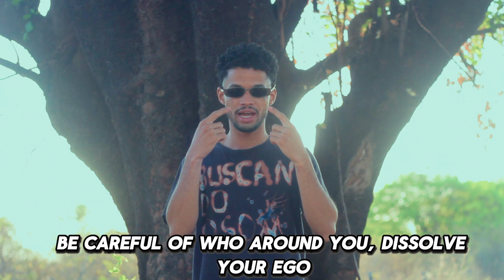Drezy - Buscando O Som (Official Music Video)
RODE CREATOR OF THE YEAR AWARDS 2024

ENGLISH VERSION
Making a song, I was finding myself
In those waves, connecting myself
Creating this vibe
I reach through the city
Hey bro, today I remembered those childhood days
Playing outside, not caring ‘bout the pay
Now they're killing each other for fame every day
Where it used to be football on the weekends
Barefoot games with mud on our feet

Back in the day, the hustle was selling ice cream
Hanging out with friends riding bike around
Playing cops and robbers
Always chasing the dreams
But reality’s different now
Think on it, let it sink down

I’m remembering things I never forgot
I’m singing lines that I really lived up

Go live, my brother, live

Time goes on, bro, that's a fact
Live without rush, ‘cause nothing's exact
Be careful of who's around you,
Dissolve your ego, be careful on who's around you

Planting good seeds, reaping the rewards
I was Born from the ashes, I came from the nothing
When I make a track, I feel complete
Writing rhymes in my room
Over a thousand beats

VERSÃO EM PORTUGUÊS-BR
Buscando o som eu tava me encontrando
Nessas ondas me conectando
Fazendo essa sonoridade
Toco a cidade
Ei irmão hoje eu lembrei dos tempos de infância
Brincar na rua e não ligar pra grana
Hoje eles estão se matando por fama
Onde era o fut final de semana
Jogar descalço com os pés na lama

Antigamente o corre era vender picolé
Juntar com seus amigos e ir de bike pro rolê
Brincar de polícia e ladrão
Nós sempre ia na missão
Mas a realidade é outra
Fica essa reflexão

Tô lembrando coisas que eu nunca esqueci
Tô cantando letras que realmente vivi

Fazendo essa sonoridade
Toco a cidade

Fica essa reflexão

O tempo passa irmão isso é certo
Viva sem pressa pois tudo é incerto
Tome cuidado dissolva seu ego
Fica atento com quem tá por perto

Plantando o bem colhendo os resultados
Nasci das cinzas mano eu vim de baixo
Se eu faço um som me sinto contemplado
Escrevo rimas dentro do meu quarto
Mais de mil sons

MY RODE 2024

Diretor Criativo:
Rodrigo Alessander

Produtor, artista, compositor, cantor:
Drezy